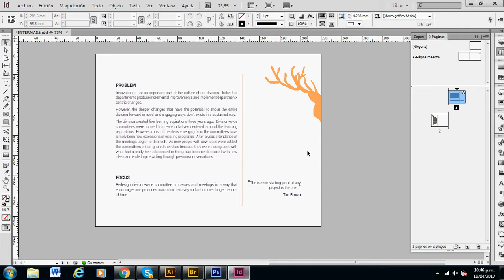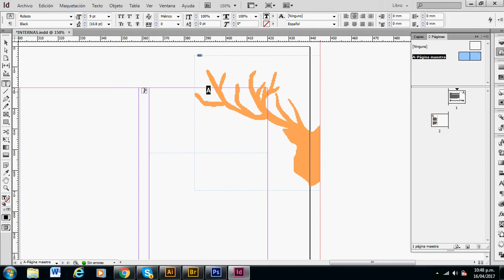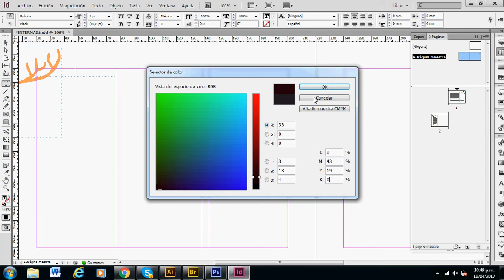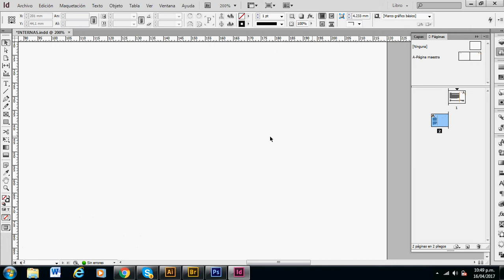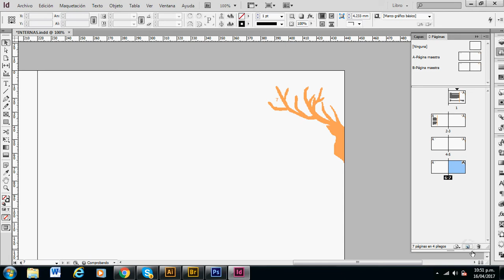InDesign - Numeración de páginas (Revistas, libros, etc) -Tutorial en español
En este vídeo les explico como numerar las páginas de un documento de In desing, ya sea para la elaboración de libros, revistas, portafolios, etc.